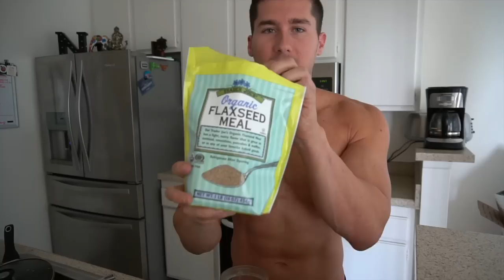What a vegan pro bodybuilder Eats in a Day VEGAN BULK | Workout with Amanda Bucci